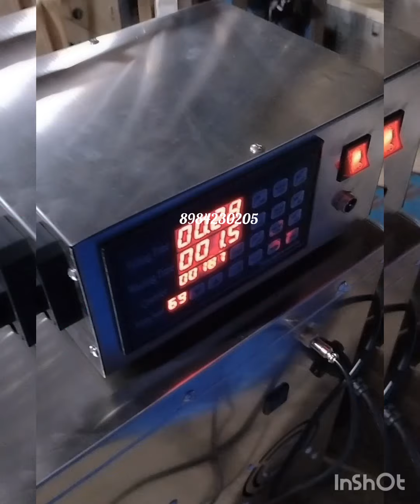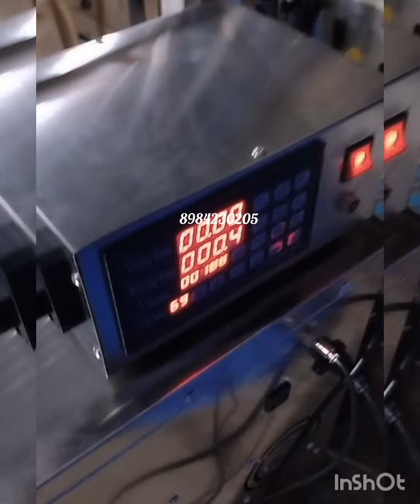FZL 100 MULTI PRODUCTS PACKAGING MACHINE